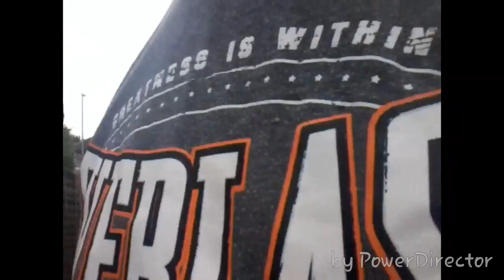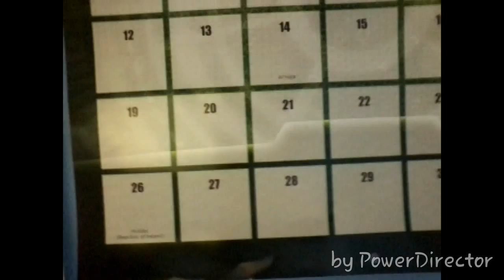College again tomorrow vlog 53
Sammaker5000-Sam
Matthew_Pape-Matthew
Official_dreamchaserr-Subhan